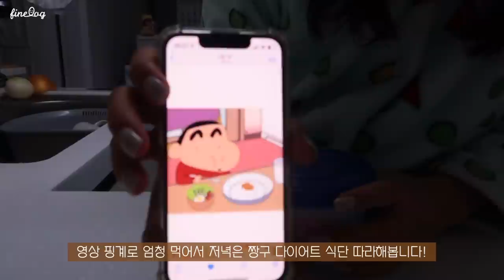SUB)🚌"그때 우린..짱구에 미쳐있었죠" 짱구 특집! 힐링 브이로그 | 타코야키 만들기, 어린이 정식, 봉미선정식, 흰둥이 산책, 초코비, 짱구 다이어트, 짱구는 못말려 극장판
dudgusdl87

🐶타임라인🐶
00:25 '봉미선 정식'
03:22 흰둥이 산책
04:02 초코비 먹기
04:42 타코야키 만들기
08:21 귀여운 흰둥이
08:28 짱구 아침 식사
09:19 어린이 정식
12:52 짱구 다이어트 식단
14:56 쿠키 영상

오늘은 제가 정말 좋아하는 캐릭터인 '짱구'를 담은 짱구 특집 영상이에요!
어렸을 때, 짱구 만화를 정말 많이 봤는데
만화를 보면서 따라해보고 싶었던 적이 많아요!
만화 속 음식을 먹어보고 싶고, 짱구가 입은 옷을 입어보고 싶고, 특히 강아지 산책을 너무 해보고 싶었었는데요!🐶
이번 영상을 찍으면서 어린 시절의 꿈을 이루는 것 같아서 힐링되고 재밌었어요!☺️
여러분에게도 이번 영상이 어린 시절을 떠올리면서 힐링할 수 있는 시간이 되었으면 좋겠네요:)